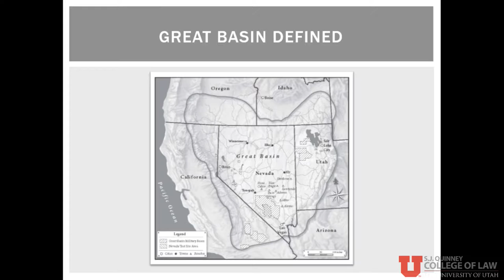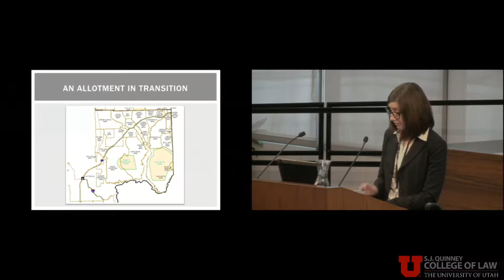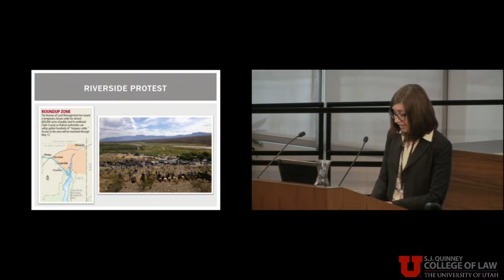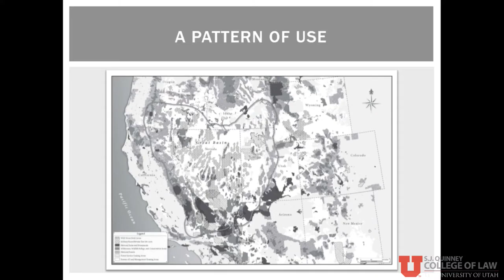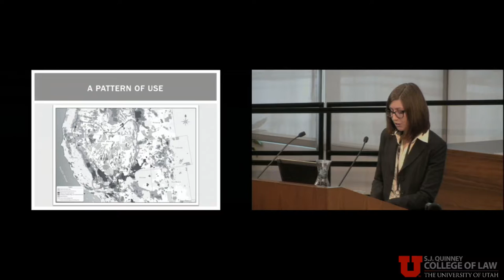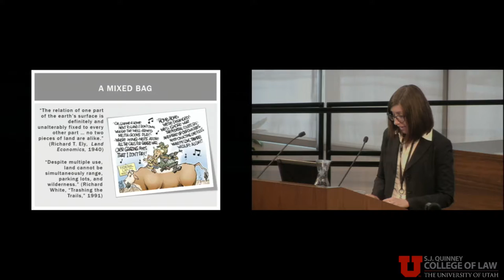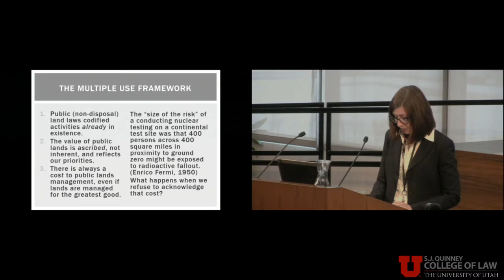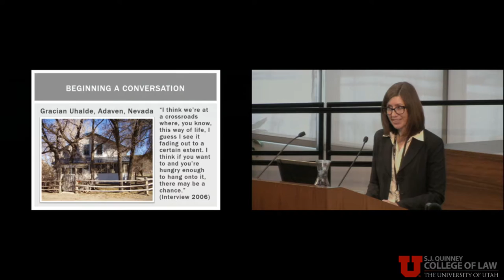Wallace Stegner Lecture - The Size of the Risk: Histories of Multiple Use in the Great Basin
Wallace Stegner Center Lecture – Leisl Carr Childers

What happens when a place is deemed worthless for anything except the lowest form of economic activity? What happens when the government, whose job is to protect its citizens, subjects them to harm? What happens when there are so many competing interests, any form of decision-making grinds to a halt? And what happens when you are the one that has to live with the consequences of these problems? Historian Leisl Carr Childers examines these questions and more in her history of the multiple use concept in public lands management in the Great Basin. From Cliven Bundy to Wild Horse Annie, off-roading to atomic testing, she argues that the overlap of these uses on public lands and the inherent conflicts they created necessitated a cost that ultimately has harmed the environment and the people who depended upon the region for their livelihoods.